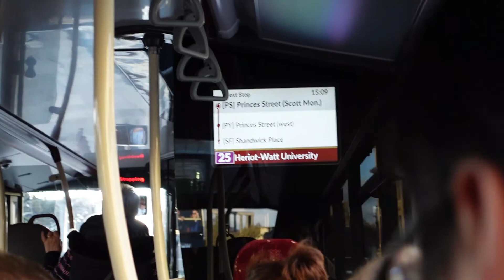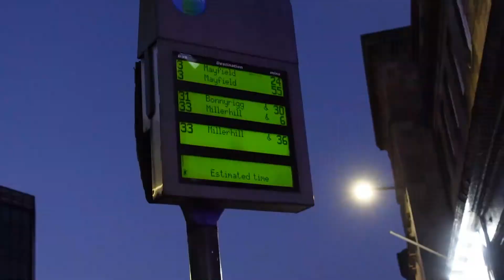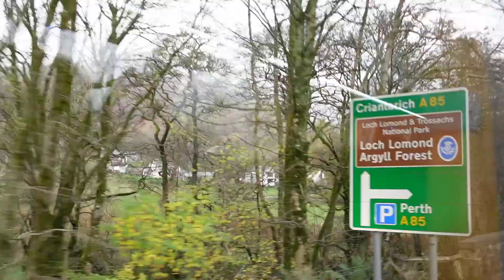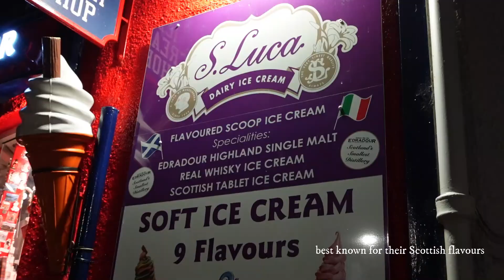TO SCOTLAND 🏴󠁧󠁢󠁳󠁣󠁴󠁿! Our First Trip Together! 🧡(PART 1 - The Highlands🌄, Hairy Coo🐮, Loch Ness🏞)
"Whit's fur ye'll no go past ye."

Hi mga dzai and mga dzong!

Newsflash: My husband is finally in the UK!
After 6 months, we finally had our first trip outside of London together, and where best to go? To bonnie Auld Caledonia... Scotland it is! We explored Edinburgh and the Scottish Highlands for a good 3 days and had so much fun! We got to see some lochs and glens, and even a hairy coo's bahookie! Thank you so much to The Hairy Coo Tours for an amazing day in the Highlands!

This will be PART 1 of our Scotland escapade.. PART 2 will be coming shortly next week!